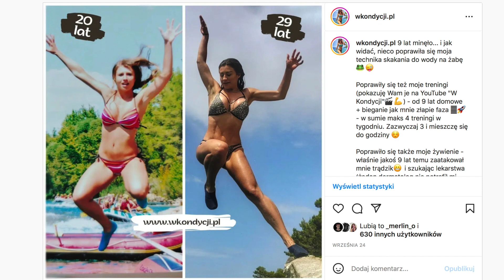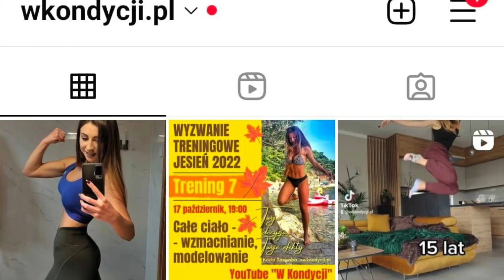NIE WIERZĘ JAK TAK MOŻNA... Stary a Głupi 🤦‍♀️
⭐ Indywidualne plany dieta/trening 🍳🥞😋, Akcesoria do skutecznych domowych treningów💪, Pogromcę Cellulitu 🍊 i wiele więcej 😍 znajdziesz tutaj

▶ ▶ Jeśli korzystasz z moich rad, ćwiczeń oraz motywacji i w podziękowaniu zechcesz postawić mi kawkę, możesz zrobić to tutaj ☕❤️
Dzięki! 😘

▶ ▶ Jeśli masz ochotę wesprzeć mój kanał, tutaj możesz wpłacić jednorazowo dowolną kwotę
Pamiętaj, aby w tytule przelewu wpisać "darowizna".
👉  konto bankowe
PHU KAREN Katarzyna Zaremba
Bielsko-Biała
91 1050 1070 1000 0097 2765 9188
ING